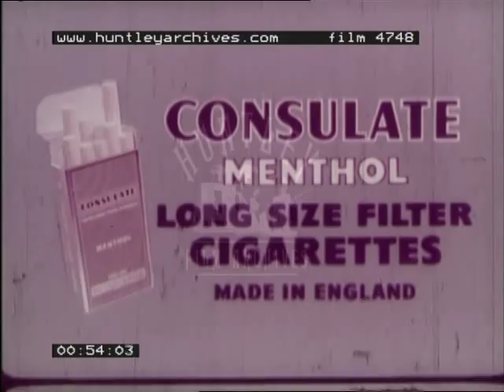Consulate Cigarette Advert, 1960's - Film 4748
Animated Consulate menthol cigarette advert with Red Indians, and a cowboy who coughs, because of 'other' cigarettes.  Menthol consulate cigarettes are good for you!
Cartoon.
First scene: Red Indians (American Indians) do a wardance around a white woman tied to a stake in the centre of their circle. All the Red Indians are exactly the same, performing exactly the same movement. They are in a desert-like land with rocks and cacti in the background and foreground. Each Red Indian carries a tomahawk, is bare-chested and wears a feather in a headband. The woman in the centre screams for help. Pan across to rocky outcrop where a cowboy crouches, aiming his shotgun towards the dancing Indians. He wears a Stetson, cowboy boots, gunbelt, trousers and shirt with a neckerchief round his neck. He aims the gun, screwing up his eye, but before he can shoot he starts to cough and the gun goes off, but is pointing in the wrong direction. He tries again, but starts coughing again, this time shooting the gun up into the sky. Now the Indians start to pile in, attacking him, as he sits helpless, wracked by his coughing fit.

Now the Indians continue their wardance, this time they have two captives - the original woman, plus the unfortunate cowboy, both tied to upright stakes. Close-up of the cowboy as he continues to cough. We see him as a silhouette with his lung visible inside, contacting with each cough, with little splinters appearing to move up inside his lungs. Next we see the young woman, who wriggles her arms out of the ropes, reaches into her cleavage inside her white shirt, and pulls out a packet of Consulate which she hands towards the cowboy.

Again, we see him in silhouette as her hand reaches out and places a cigarette between his lips. He inhales deeply, and his lungs expand to twice the size of before, and the little splinter-like bits disappear. His image becomes solid again as he exhales, smiling, his chest puffed out against the ropes that still bind him.
Next we see him from a different angle as he puffs out his chest and breaks his bonds, with a determined look on his face as he reaches round to pull out the stake that he was bound to. He knocks out the first Indian to attack him with a blow to the head, the next two who are kneeling down on the ground with their bottoms sticking out, are given a hiding thereon with the stake. The next two, running towards him with tomahawks held out are whacked across the chest. He turns aound as an Indian comes towards him with a large knife. He hits him on top of his head, knocking him out, he falls on some Indians already out cold lying on the ground. The girl at the stake looks on admiringly - the cowboy still has the cigarette in his mouth and all the Indians are now lying unconscious on the ground with their legs sticking up into the air.

We see the cowboy on his horse, carrying the girl, who sits across his lap, holding one of the horses reins in her hand. The cowboy has a cigarette in his hand, and takes the packet from his breast pocket. The 'cowgirl' wears cowboy boots and a knee-length skirt, and a low-cut white vest-top, she is young and pretty. The horse looks back at his two riders. The cowboy holds up the packet of Consulate, and winks at the camera.

Last shot is a close-up of the packet of Consulate, open, with some of the cigarettes inside artfully pulled up, and the words: 'Consulate menthol, long size filter cigarettes, made in England'.
Ends.